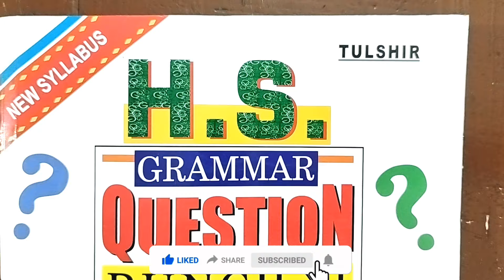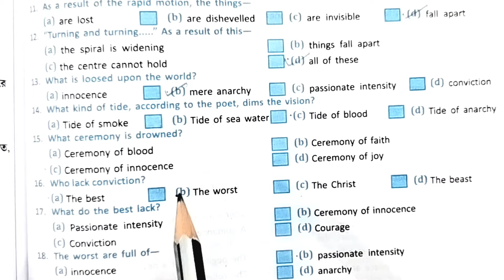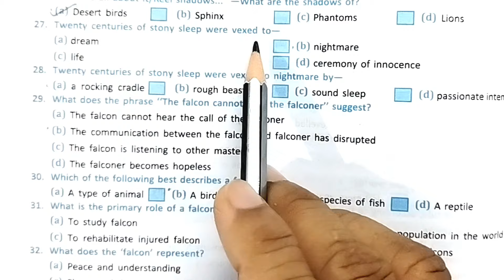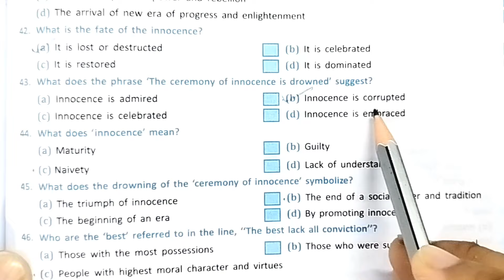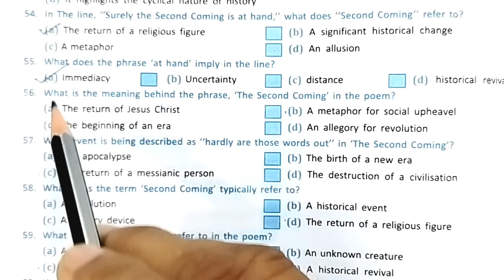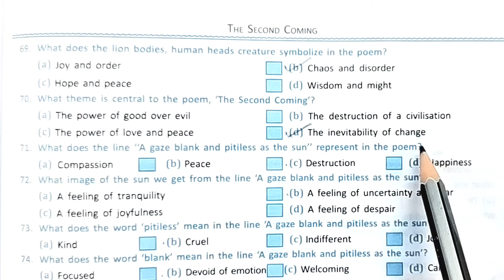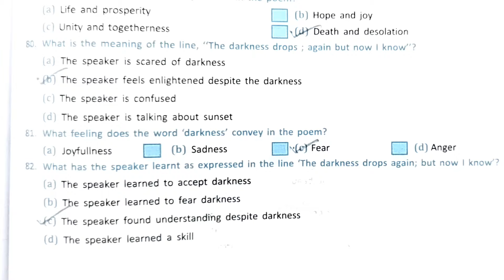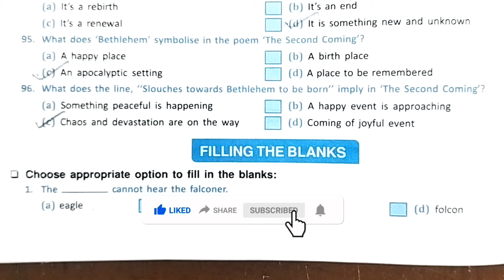The Second Coming by W B.Yeats || MCQ Solved || Class 11 Semester 1 English Poem || WBCHSE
YouTube Description for Class XI English New Syllabus (2024-25) | Sandip Chandra SVHS

Welcome to Sandip Chandra SVHS, your trusted guide for mastering the new Class 11 WBCHSE English syllabus (2024-25 academic session). Here, we bring you detailed textbook readings, model questions, and suggestions to help you excel in Prose, Poetry, Rapid Reader, and all syllabus topics with ease.

🔹 What to Expect:

In-depth explanations of all chapters and poems in the new WBCHSE English syllabus.
Model question paper solutions from the highly recommended Duff and Dutt Question Bunch English by Tulsi Prakashani, ensuring you are well-prepared for your exams.
Exclusive study tips and tricks to help you grasp the most challenging parts of the syllabus.
Regular updates on important exam patterns, marking schemes, and how to score the maximum.
🔹 Special Features:

Prose: Detailed analysis and MCQs for stories like 'The Swami and Mother-Worship' by Sister Nivedita and more.
Poetry: Line-by-line interpretations, critical analysis, and summary of poems like 'The Bangle Sellers' by Sarojini Naidu.
Rapid Reader: Easy-to-understand guidance and explanations for all the stories.
Model Question Paper Solving: Real-time walkthroughs of model papers, including the most probable questions based on the new WBCHSE guidelines.

Comprehensive Content: Get access to exclusive content designed to match the WBCHSE exam pattern.
Expert Guidance: Our solutions are curated by experienced teachers with years of expertise in preparing students for WBCHSE exams.
100% Free Study Material: No extra costs, just high-quality education available anytime, anywhere.
Engaging and Interactive: We encourage student participation through live comments, polls, and quiz sessions!

Class XI WBCHSE students who want to score high in English.
Those looking for detailed chapter-wise explanations, MCQ questions, and model answers.
Anyone needing help with the new 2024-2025 syllabus or preparing for upcoming semester exams.
Join thousands of students on their journey to success with Sandip Chandra SVHS – the ultimate destination for WBCHSE Class 11 English preparation.